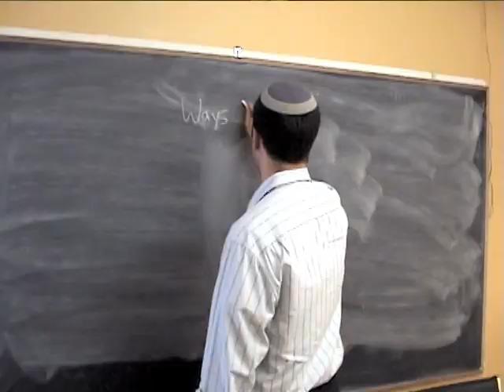5772 Rosh Hashanah